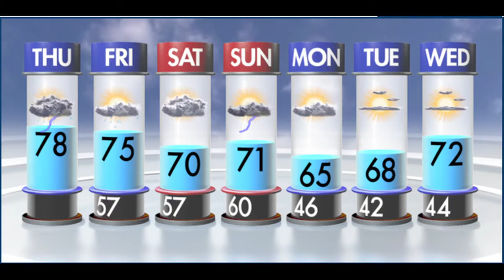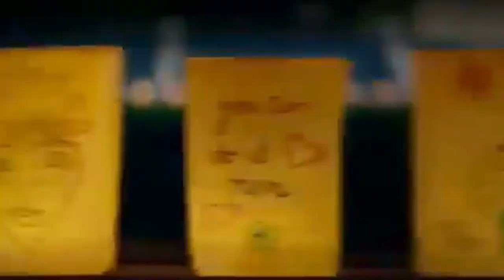April 26 Trojan Vision